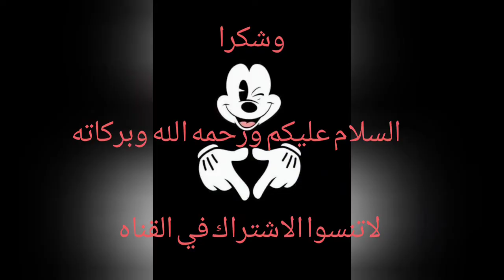قران_كريم لايك_اشتراك لايك لايك لايك لايك لايك لايك فولو فولو لايك لايك لايك تحديات ♥️